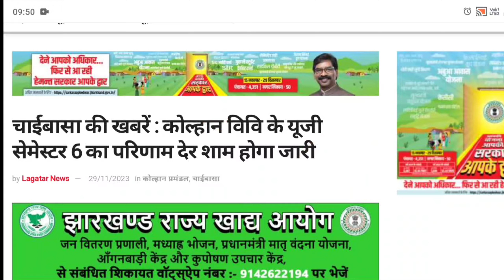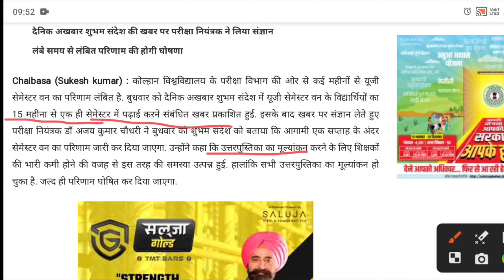NEP UG 1 semester रिजल्ट घोषित || kolhan University chaibasa ✅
1.NEP UG 1 semester रिजल्ट घोषित
2. semester 1 result 2023
3. ba semester 1 result